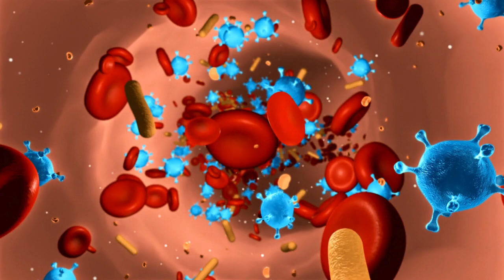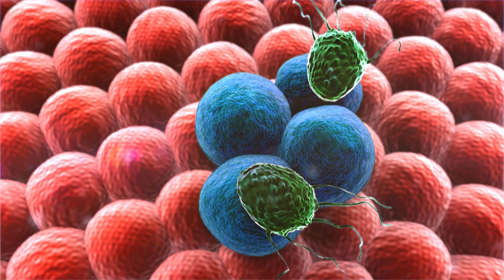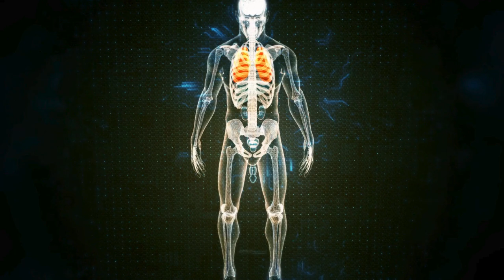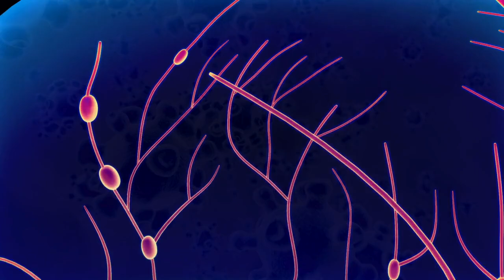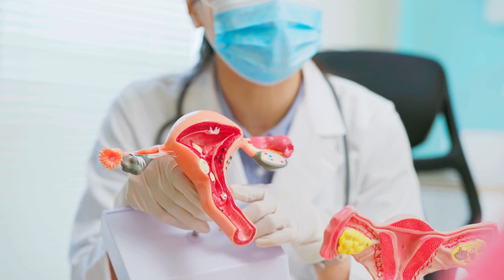The 5 Symptoms of HPV - Human Papillomavirus: A Dangerous and Silent Disease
Human Papillomavirus (HPV) is a widespread and often asymptomatic infection that can have serious health implications if left undetected and untreated. Despite its silent nature, there are specific symptoms that can signal the presence of HPV, which is crucial for early diagnosis and management. Here are the five key symptoms to watch for:

1. **Genital Warts**: One of the most recognizable signs of HPV is the appearance of genital warts. These can be small or large, raised or flat, and vary in appearance from person to person. They typically appear on the genitals, anus, or surrounding areas.

2. **Common Warts**: HPV can also cause common warts on different parts of the body, such as the hands, fingers, or elbows. These warts are usually rough, raised bumps that can be unsightly and sometimes uncomfortable.

3. **Plantar Warts**: These warts develop on the soles of the feet and can be painful. They often grow inward due to the pressure of walking and standing, causing discomfort and making them difficult to treat.

4. **Respiratory Papillomatosis**: In rare cases, HPV can cause warts to form on the respiratory tract, leading to respiratory papillomatosis. This can result in hoarseness, difficulty breathing, and other respiratory issues, necessitating medical intervention.

5. **Cervical Dysplasia and Cancer**: One of the most serious consequences of HPV infection is the potential development of cervical dysplasia, which can progress to cervical cancer if not monitored and treated. Regular Pap smears and HPV testing are vital for early detection of precancerous changes in the cervix.

Understanding these symptoms and seeking medical advice promptly can help manage HPV effectively and reduce the risk of severe health problems. Despite its often silent progression, HPV remains a dangerous virus, emphasizing the importance of vaccination and regular health check-ups.